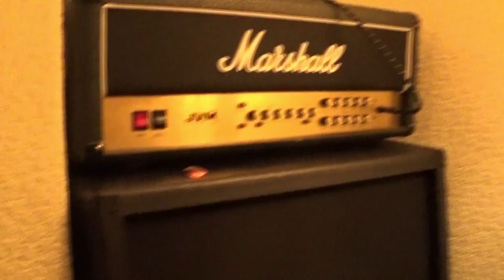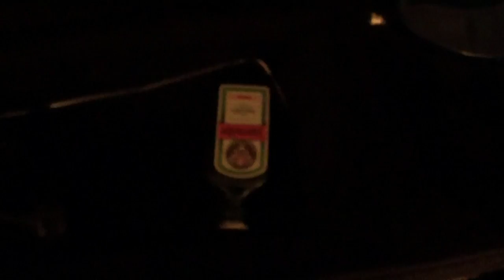JD Vlog #1 (4/1/2016)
First vlog ever! so please go easy on me guys this is all new to me. as i said in the video me and my band Beth Blade & The Beautiful Disasters will be hitting the road with Marco Mendoza this month (dates and links below) and I will be documenting that as much as i can for you lot, so stay tuned and also I'll be makeing some in-store demos with Band Box in Risca so keep an eye out for those too. JD ;-)

Marco Mendoza Tour | Support Beth Blade & The Beautiful Disasters

10 January - Chesterfield - Real Time Live
11 January - Edinburgh - Bannermans
12 January - Glasgow - Audio
13 January - London - The Garage
14 January - Evesham - The Iron Road
15 January - Wakefield - The Snooty Fox
16 January - Cardiff - FUEL ROCK CLUB
17 January - Bournemouth - Anvil Rock Bar